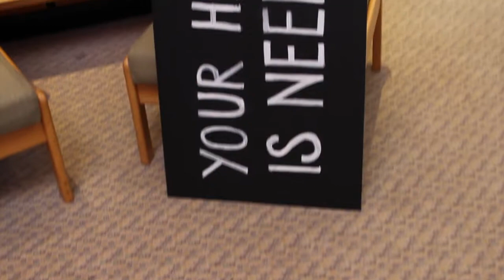We Need Volunteers, We Need You!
Can you spare just 3 hours to help us change the lives of Deaf children?

Join our team of volunteers to help sell car raffle tickets in Princesshay on Fridays and Saturdays.

Each year Princesshay shopping centre officially supports a different charity, helping to raise awareness through fundraising and a prestigious car raffle. Mercedes-Benz of Exeter has generously donated a Mercedes-Benz A-Class car worth over £22,000 as the raffle prize. 100% of the proceeds from this prominent car raffle will raise thousands of pounds for Exeter Deaf Academy. The brand new A-Class from Mercedes-Benz of Exeter is absolutely fantastic and a tremendous raffle prize.

We’d love to break a local record!

As Princesshay’s 2016 Charity of the Year we want to break the local record for the number of raffle tickets sold but we can’t do this without a team of volunteers. Why not volunteer with a friend, help support a great cause and become a local record-breaker?

We are looking for enthusiastic volunteers who are confident talking to the public to help us sell raffle tickets in the centre of Princesshay every Friday and Saturday. Over the course of the year this will raise thousands of pounds to support the essential work of the Academy supporting Deaf young people. Volunteering just 3 hours really will help us to change the lives of Deaf children.

The car raffle starts on Thursday 17 March 2016.
Volunteers will man the car raffle stand every Friday and Saturday. Ideally volunteers will be available to support during the following timeslots on a Friday and Saturday:
1000 – 1315
1300 – 1615
However if you can only spare an hour or two please do still get in touch.

No previous experience is needed just enthusiasm and confidence in talking to the public. Full information and support will be provided. Volunteers must be 16 years and over or accompanied by an adult.

We are sorry but volunteers who help us sell raffle tickets are not permitted to enter the car raffle.